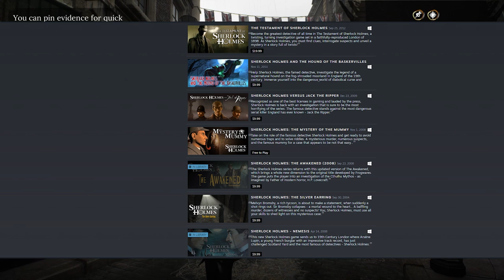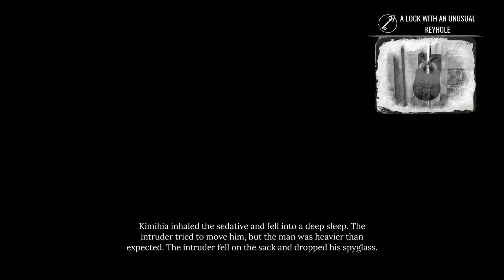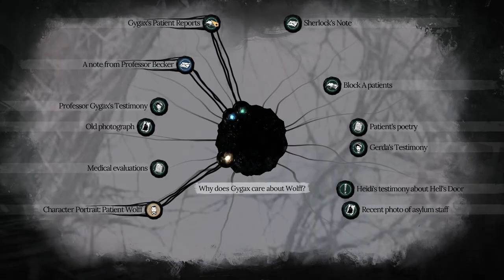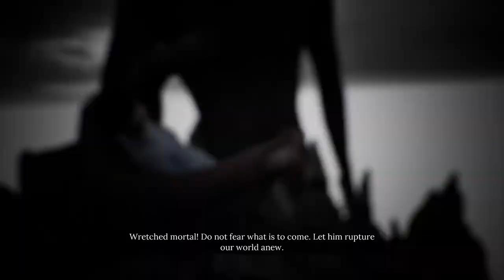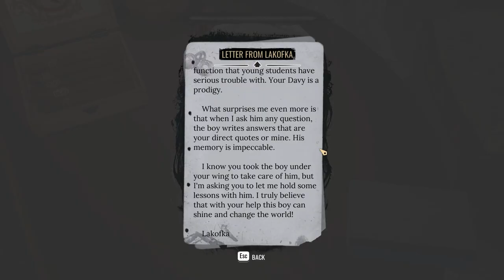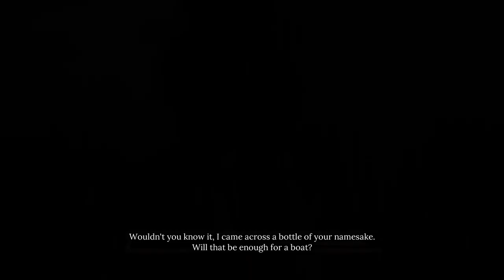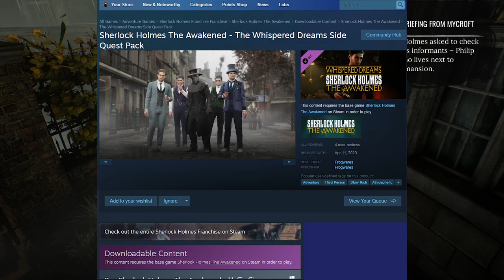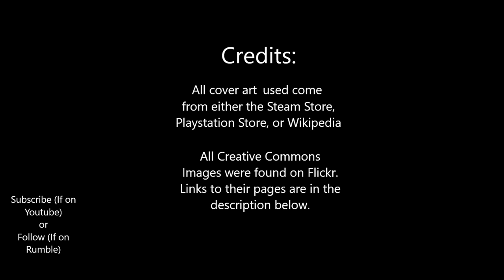Sherlock Holmes: The Awakened Review and Comparison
Frogwares remade one of its games, “Sherlock Holmes The Awakened,” bringing many changes and additions. What exactly are these changes, and is this iteration an improvement over the original? This review/comparison aims to answer these questions and more. (timestamps in the description).

Timecodes:
00:00:00 - Intro
00:01:18 - Premise
00:02:25 - Original's Presentation
00:05:34 - Remake's Presentation
00:06:38 - Remake's Music
00:07:40 - Original's Music (Brief Mention)
00:08:02 - Back to the Remake's Presentation
00:09:32 - Original's Gameplay
00:11:56 - Remake's Gameplay
00:15:30 - Stories
00:17:06 - Spoilers
01:14:38 - Conclusion
01:16:01 - Credits and future of Channel